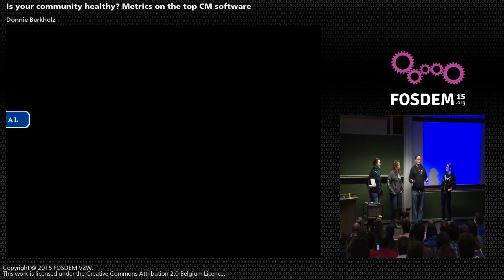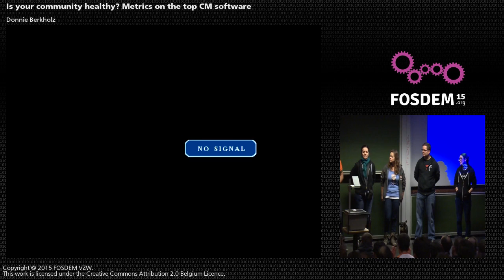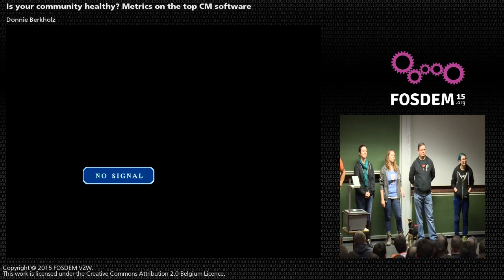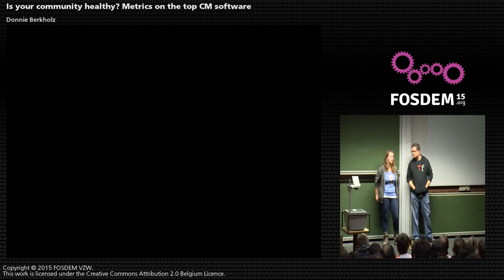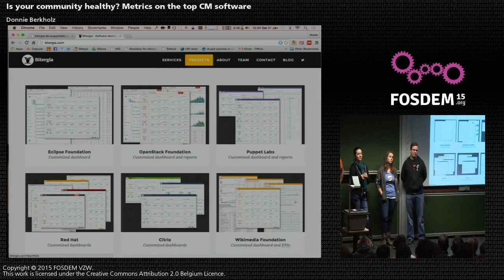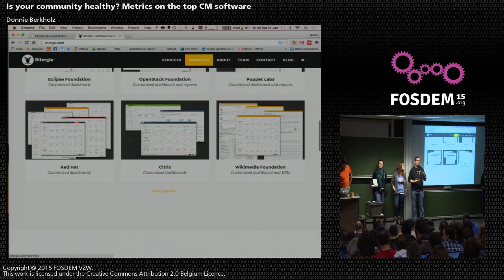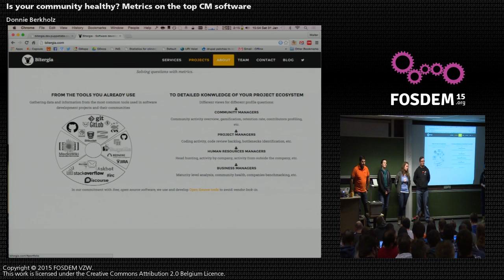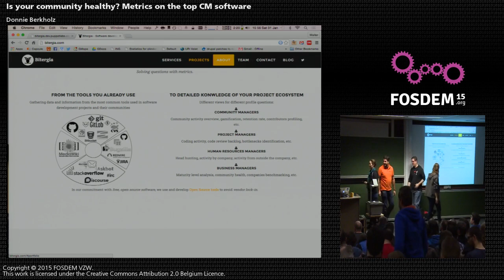Healthy community - Impromptu AMA session during FOSDEM 2015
BAD AUDIO - the mic was too far, so the quality of the audio is not too good